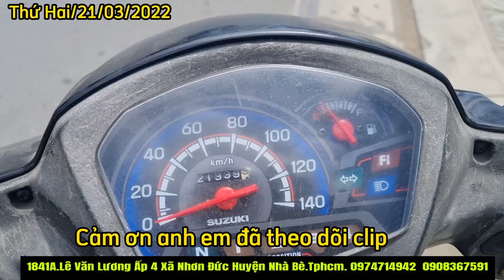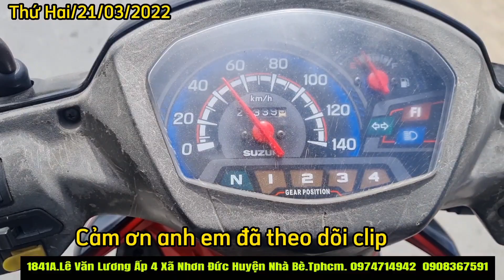Làm Nồi.Bảo Dưỡng Hơi Suzuki Viva 115 Fi